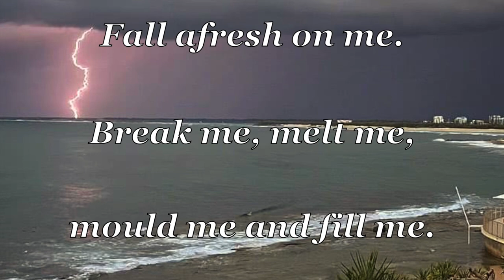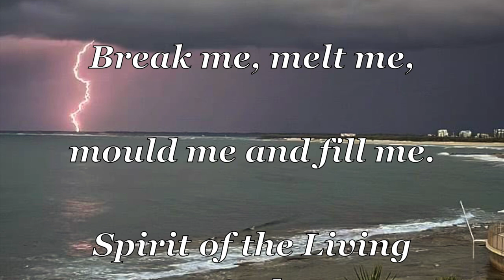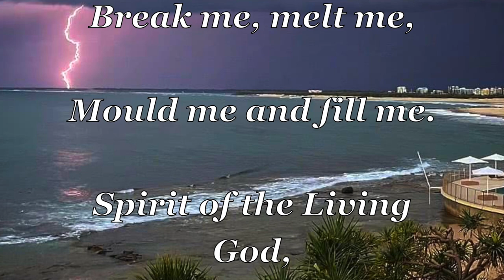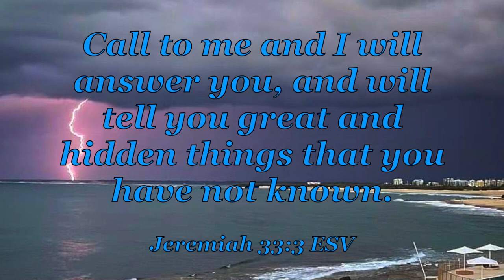Spirit of the living God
HERE FOR YOUR EVENING PRAYER is a devotional tune we used to sing and played with annointing by the Late Thea Kriek from the Klemzig revival days!
Daniel Iverson wrote the first stanza and tune of this hymn after hearing a sermon on the Holy Spirit during an evangelism crusade by the George Stephans Evangelistic Team in Orlando, Florida, 1926.
Daniel Iverson (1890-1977) was a native of Brunswick, Georgia. Ga. He received his education at the University of Georgia in Athens, the Moody Bible Institute in Chicago, Columbia Theological Seminary (Columbia, South Carolina, now in Decatur, Georgia), and the University of South Carolina. As a Presbyterian minister, Iverson served churches in Georgia, South Carolina and North Carolina.